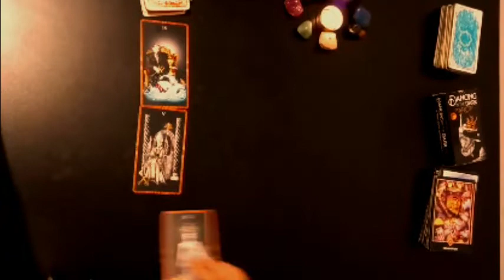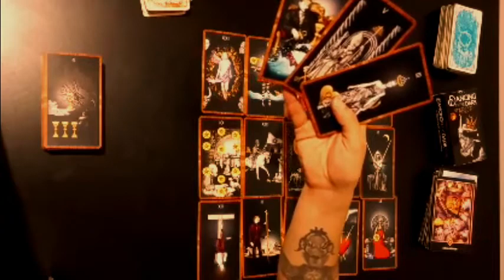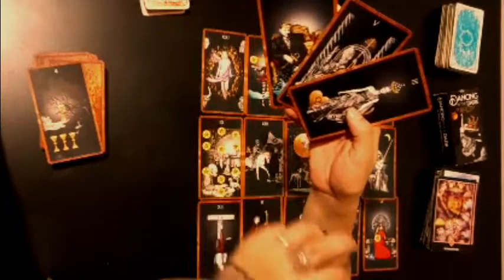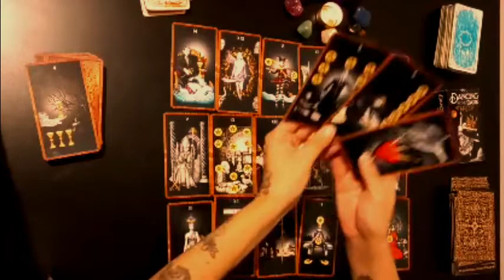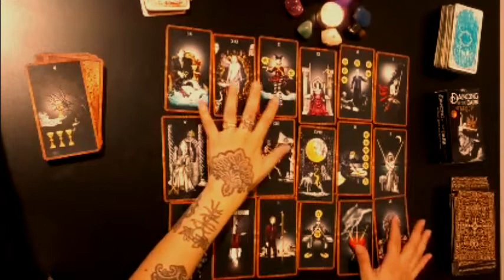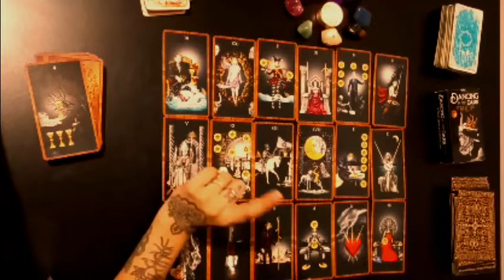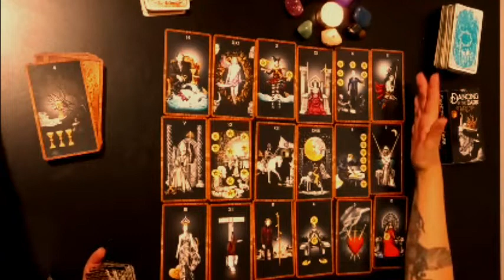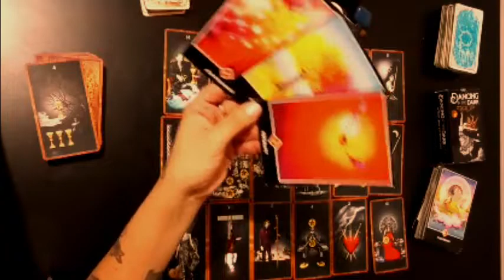🔥 CAPRICORNIO 😯⚡TU INTUICIÓN NO FALLA!! 🔥 ATENCION A LAS RED FLAGS!!!🔥